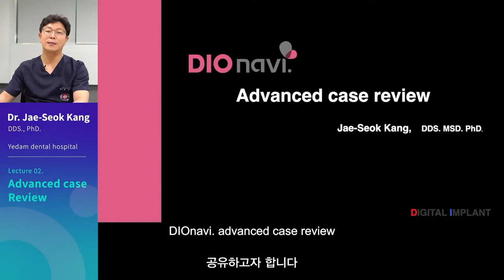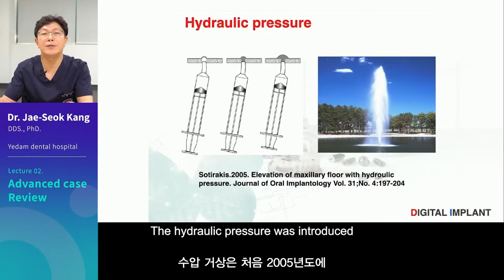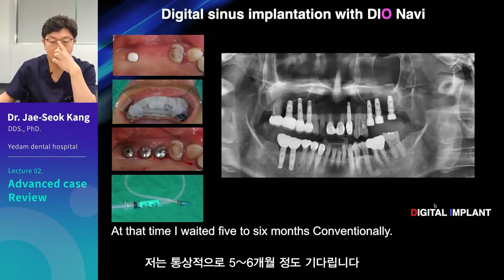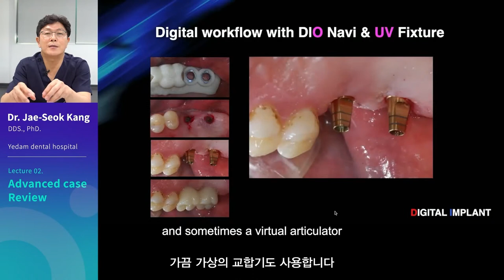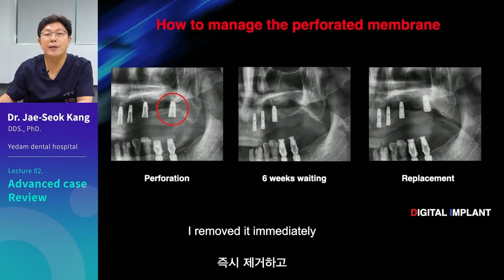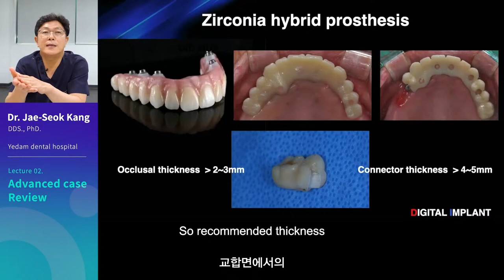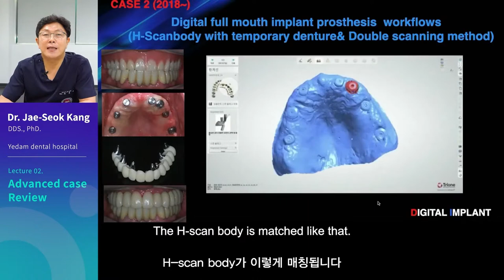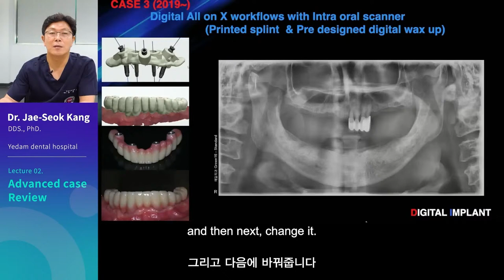Advanced Case Review by Dr. Kang Jaeseok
in this lecture, Dr. Kang talks about his experiences in doing difficult DIOnavi. cases such as sinus augmentation, immediate loading, and bone graft. He also gives tips on how to overcome failed cases like perforated sinus cases.

Trained in Prosthodontic Residency Program, Chosun Dental Hospital
Postgraduate continuing dental education program of implant dentistry in New York Dental college
Visiting scholar of Department of Periodontics and Implant Dentistry in the University of Pennsylvania.
Director of G10 life Science & Culture Forum
Board member of Korean Academy of Prosthodontics
Board member of Korean Academy of Oral and Maxillofacial Implant
Board member of Korea Academy of digitalized dentistry
Adjunctive Professor, Chosun dental school Gwang-Ju, Korea
Chairman of Department of Prosthodontics, Implant, Yedam dental hospital, Mok-po, Korea

DIO IMPLANT

English

Korean